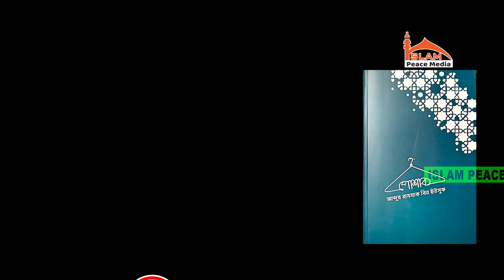সালাত নিয়ে জীবনের সেরা ওয়াজ। Abdullah Bin Abdur Razzak New Waz । Abdullah Bin Abdur Bazzak 2023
❌সম্পূর্ণ নিষেধ ❌ কপিরাইট   ❌ Copyright Alert
🚫ফেসবুকে আপলোড 🚫সম্পূর্ণ নিষেধ

Islam Peace Media কোন ধরনের দেশ বিরুধী কর্মকান্ড, সন্ত্রাসবাদ, জঙ্গি বাদ সমর্থন করে না।
Islam Peace Media এর সাথে থাকার জন্য সবাইকে ধন্যবাদ।

Lecturer: Sheikh Abdur Razzak Bin Yousuf
Waz Recorded by @islam peace media

আর ভিডিও টি শেয়ার করে ইসলাম প্রচারে আমাদের সহযোগিতা করুন।

জন্মঃ শায়খ আব্দুর রাজ্জাক বিন ইউসুফ বাংলাদেশের উত্তরাঞ্চলের জেলা চাপাইনবাবগঞ্জের দেবীনগর উপজেলার অধীন মাওলা বক্স হাজীরটলা গ্রামে এক ধার্মিক পরিবারে জন্ম গ্রহন করেন।

পড়াশোনাঃ এলাকার মক্তবে শিক্ষা জীবনের হাতে খড়ি হওয়ার পর তিনি নাচল নবাবগঞ্জ মাদরাসা থেকে হাদীসের অন্যতম কিতাব মিশকাত শরীফ পর্যন্ত পড়েন। তারপর উচ্চ শিক্ষার আশায় ভারত গমন করেন এবং উত্তর প্রদেশের দারুল উলুম থেকে দাওরা হাদীস শেষ করেন। তিনি দুই বার দাওরা হাদীস শেষ করেছেন। তারপর দেশে ফিরে কর্ম জীবনের পাশাপাশি ফাজিল ও কামিল পরীক্ষায় অংশ গ্রহন করেন। তিনি হাদীস ও তাফসীর নিয়ে ১ম বিভাগে কামিল পাশ করেন।

কর্ম জীবনঃ জান্নাতপুর, গোবিন্দগঞ্জ, গাইবান্ধায় অবস্থিত আল মারাকাজুল ইসলামীতে শিক্ষকতা করার মাধ্যমে তিনি তার কর্ম জীবনের শুরু করেন। তারপর ১৯৯৮ সাল থেকে অদ্যবধি আল মারকাজুল ইসলামী আস সালাফী নওদাপাড়া রাজশাহীতে একজন মুহাদ্দিস হিসেবে দায়িত্ব পালন করে আসছেন। তিনি অত্র মাদরাসায় প্রায় ৫ বছর প্রধান শিক্ষক হিসেবেও দায়িত্ব পালান করেছেন। এই পাঁচ বছরে মাদরাসার উত্তরত্তর উন্নতি সাধনে বিরাট অবদান রেখে যান। এছাড়া তিনি মাসিক আত তাহরিক পত্রিকার ফতোয়া বোর্ডের একজন সদস্য হিসেবেও দায়িত্ব পালন করছেন। বর্তমানে তিনি আল জামিয়াতুস সালাফিয়া নামে একটি প্রতিষ্ঠানও পরিচালনা করছেন।

দ্বীনের খিদমাতঃ ছাত্র জীবনে থেকেই বক্তব্য দেয়ার অভ্যাস থাকায় দারস দানের পাশাপাশি তিনি বক্তব্যের মাধ্যমে দ্বীনের দাওয়াত দিতে থাকেন । এবং এখন তিনি বাংলা ভাষাভাষী আলেমদের মাঝে একজন সর্বজন বিদিত বক্তা হিসেবে স্বীকৃত। তিনি ডাঃ জাকির নায়েকের পীস টিভিতেও নিয়মিত লেকচার দিয়ে থাকনে। তিনি এ পর্যন্ত সউদী আরব, দুবাই, ভারত ও মালদ্বীপ বিভিন্ন প্রোগ্রামে অংশ গ্রহন করেছেন। তার বক্তব্যের আকর্ষণীয় বৈশিষ্ট্য হচ্ছে তিনি হাদীসের আরবী ইবারাত মুখস্থ পড়েন এবং তারপর অনুবাদ করেন । তার প্রায় দুই আড়াই হাজার হাদীস মুখস্থ রয়েছে। একেক বিষয়ের উপর তিনি দীর্ঘ দুই তিন ঘণ্টা বক্তব্য দেন কিন্তু তার মাঝে হাদীস ও হাদীসের অনুবাদ ছাড়া অন্য কিছু স্থান পায়না। ফলত তার প্রতিটি বক্তব্য এক একটি দারসে হাদিস।